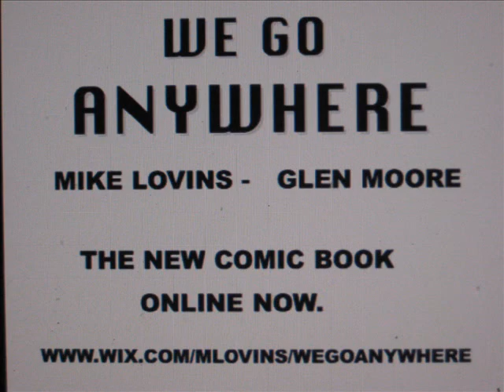WE GO ANYWHERE - Comic Book Cover Art by Velluto / Almond / Matozzi